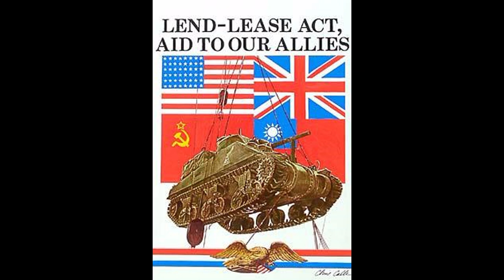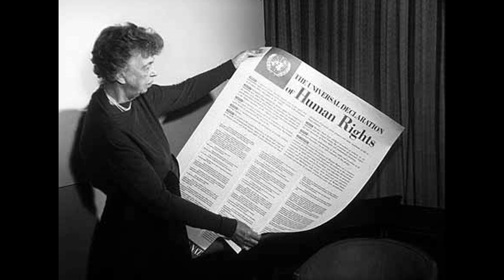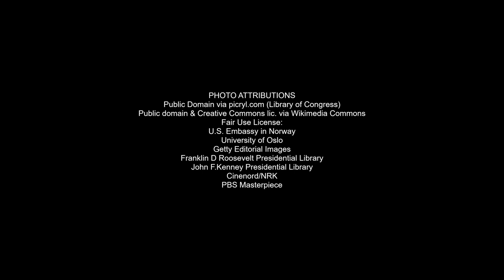⭐ Missy Lehand FDR's Secretary and The Other Remarkable Women of PBS Atlantic Crossing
Who is Missy Lehand in PBS Masterpiece Atlantic Crossing TV series? Want to know more about American Ambassador Florence Harriman, Eleanor Roosevelt & her relationship with Crown Princess Märtha of Norway?

In this video, I cover the significant deeds of FDR's private secretary, Missy Lehand, American Ambassador Florence Harriman and, at the end, I discuss the truth of the relationship of the president's wife, Eleanor Roosevelt and Crown Princess Märtha of Norway.  Stay to the end to get that inside information.

VIDEO CHAPTERS
00:00 - Intro
01:48 - Marguerite "Missy" Lehand
04:21 - American Ambassador, Florence Harriman
06:53 - The truth of the relationship between First Lady Eleanor Roosevelt and Crown Princess Märtha of Norway

In the PBS Atlantic Crossing TV series, Marguerite "Missy" Lehand is played by British actress, Lucy Russell. Missy Lehand is introduced as FDR's private secretary but she was so much more in real life.

Missy Lehabd wielded enormous influence and power within FDR's administration. She advised him on policy and appointments, speeches and even his actions - personal and political.President Roosevelt heeded her counsel, knowing it was based on common sense, honesty, sure instincts, and unshakable loyalty to him.Missy Lehand was also deeply involved in policy discussions,

American Ambassador to Norway, Florence Harriman is played by British actress, Suzanne Bertish. Fun fact: she was also sometimes called Daisy. From the T.V show, we know Florence as the intelligence advisor to Crown princess Martha of Norway and the person organized evacuation efforts of not only the crown princes but Norwegian Americans and political allies while hiding in a forest from the Nazi invasion.

Eleanor Roosevelt, the wife of President Roosevelt played by American actress, Harriet Sansom Harris.  Much has been written about Eleanor Roosevelt in terms of her accomplishments and contributions to the world as a humanitarian and activist, but did you know that during the course of the five years that Crown Princess Martha lived in the united state, Eleanor Roosevelt became a close friend and supporter of the Crown Princess.

*As an Bookshop.org Associate I earn from qualifying purchases.
PHOTO ATTRIBUTIONS
Public Domain via picryl.com (Library of Congress)
Public domain & Creative Commons lic. via Wikimedia Commons
PBS Masterpiece

EDUCATIONAL DISCLAIMER :The content of the video is available for informational and educational purposes only. Fabulous Fierce and Feisty Women In History makes no representation or warranty regarding the accuracy, applicability, adequacy or completeness of the video content.